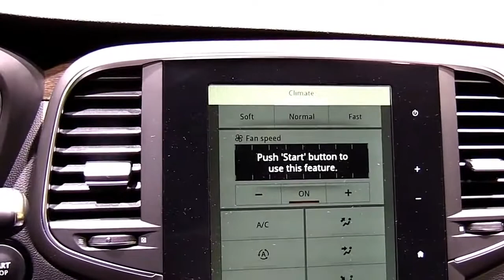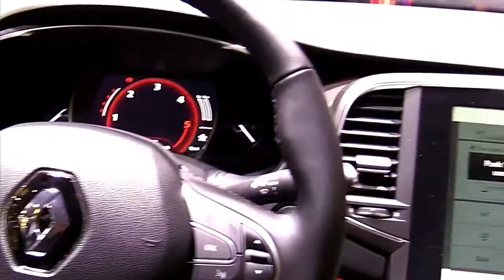2017 Renault Talisman Estate FullSys Features | New Design Exterior Interior | Walk First Impression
2017 Renault Talisman Estate FullSys Features | New Design Exterior Interior | Walk First Impression

LET’S CHECK ANOTHER VIDEO :
3. 2017 Audi RS 7 Performance Limited Red | Exterior and Interior | First Impression | Look in HD
5. 2017 Audi Q7 3.0T Quattro Pearl White | Exterior and Interior | First Impression | Look in HD
8. 2018 Toyota Tundra TRD Sport Grey Features | Exterior and Interior | First Impression | Look in HD
9. 2018 Mercedes E Class Coupe E400 Features | Exterior and Interior | First Impression | Look in HD